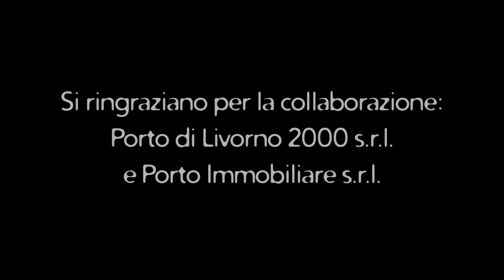LIVORNO ACOUSTICS: Baryonyx - Mondo a colori (Silos delle Granaglie)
In questo video ascoltiamo un'inedita versione acustica della trascinante "Mondo a Colori" dei Baryonyx, una delle band livornesi più promettenti.
Il video è stato girato all'interno del Silos delle Granaglie, uno dei tanti esempi di archeologia industriale attualmente in disuso nella nostra città.

CREDITS:
Lorenzo Pagni (Riprese & Montaggio):
Rolando Bertani (Riprese & Montaggio):
Associazione Fotografica "Il Salmastro" (Fotografia):
Drone Activity (Riprese Aeree):

RINGRAZIAMENTI:
Comune di Livorno, Livorno Film Commission, Associazione Culturale Premio Ciampi, Porto di Livorno 2000, Porto Immobiliare.